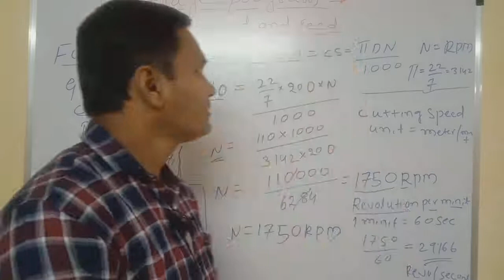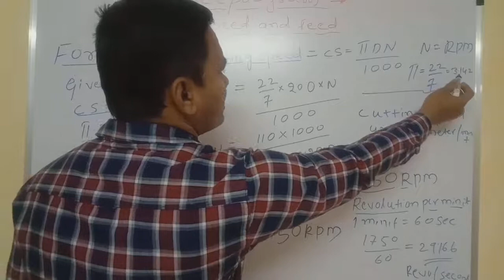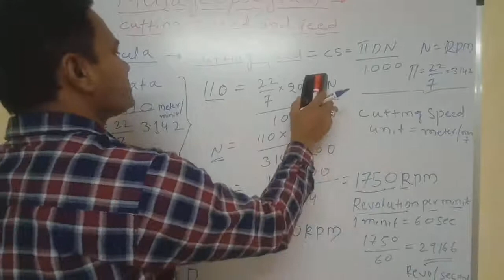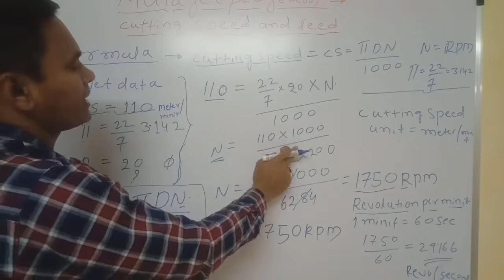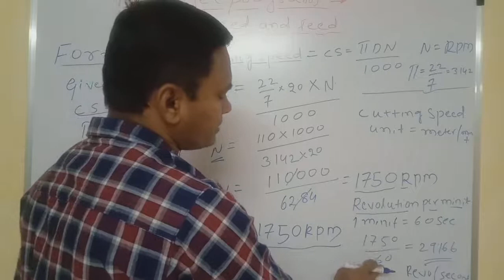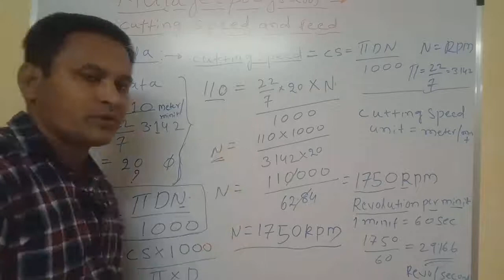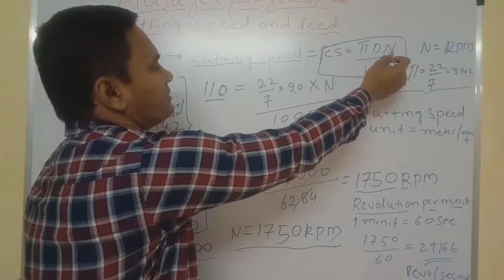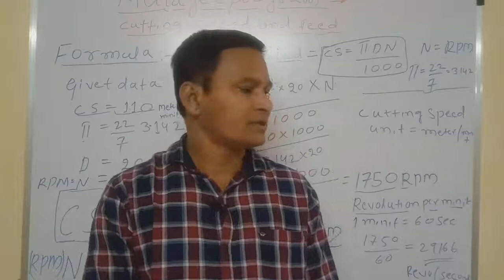cutting speed Formula use how to find value rpm and cutting speed in Kannada language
cutting speed and Rpm how to use formula find the value of cutting speed and rpm in Marathi cutting speed formula = PAI*D*N/1000 IN is put the value
calculation take the data add formula in multiplication  and dividing on
formula finding the Rpm and c s value our spindle